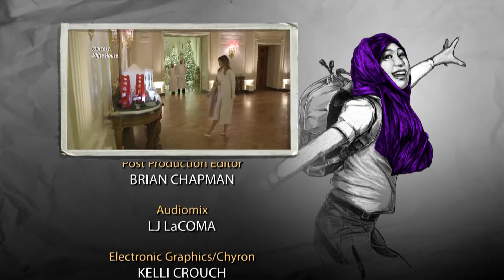VOA Dunia Kita: Natal di Amerika Serikat (3)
Dari Downtown Holiday Market, Washington, D.C., Valdya dan Ariadne mengajak Anda ke pasar serupa yang lebih besar di Philadelphia, Pennsylvania. Simak kisah LSM berbasis Kristiani di Portland, Oregon, yang membantu perempuan dan anak-anak Indonesia yang menjadi korban perdagangan manusia.